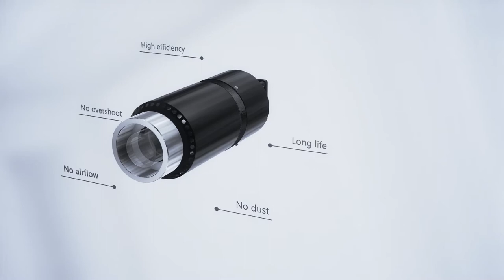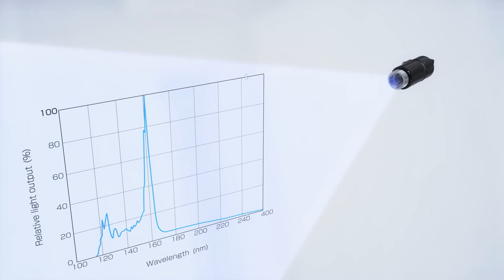VUV Ionizer: Electrostatic Charge Remover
VUV Ionizer is an electrostatic charge remover that neutralizes static electricity in a vacuum which has been difficult up to now.